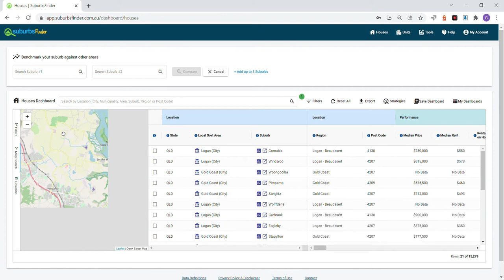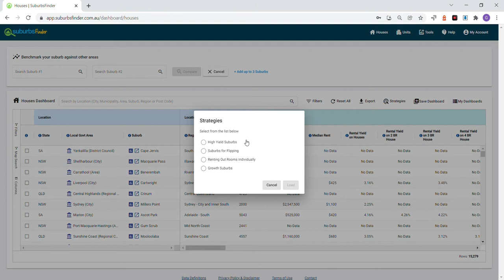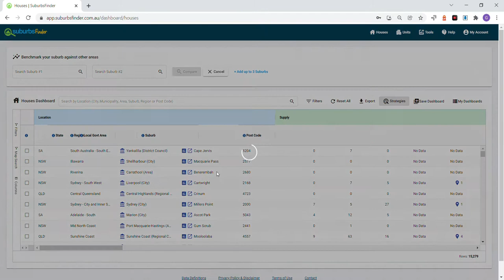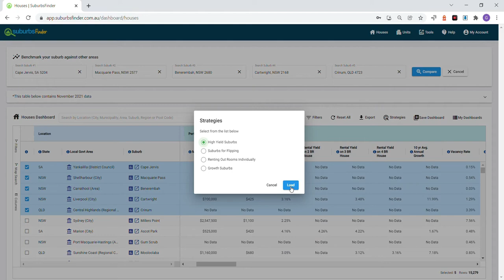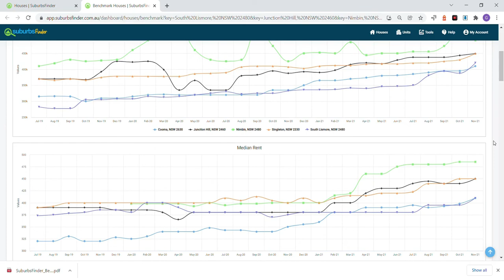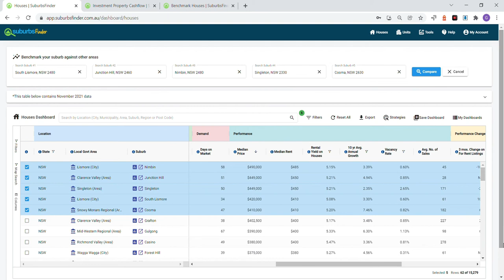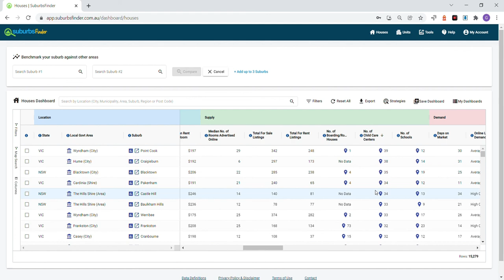SuburbsFinder Property Research & Analytics Tool - How to Use the Dashboard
15,000+ Australian Suburbs Data to Power Your Investment Decisions
SuburbsFinder is expert in saving you time and money. It also MAXIMISES your potential returns by INVESTING in the RIGHT LOCATION.

Learn More 👇🏼

Discover the Best Growth & Positive Cashflow Suburbs in SECONDS to Buy Investment Properties and Build A Portfolio

Features 👇🏼

► Easy Customisable Dashboard. Users can pin columns, drag and pull columns (rearrange columns), hide/unhide columns and sort columns (order).
► Save up to 20 custom dashboards, no need for repetitive setting up of filters.
► Data Metrics are grouped into the following categories: Location, Supply, Demand, Performance, Performance Change, Demographics
► Users can now filter data by using any of the following:
            ✓  Search box filter
            ✓  Apply filters in the left side bar and in the data header column
            ✓  Slide filters
            ✓  Main search box to filter location
            ✓  Use Map search to filter location

► Export data into excel
► Load pre-defined strategy filters (to guide newbie investors)
► View registered Rooming/Boarding Houses location in the map
► View child care centres location in the map
► Select up to 5 suburbs to compare against each other
► Deep dive at suburb level data with suburb profile report that can be saved and converted to PDF
► View For Sale Listings for each suburb
► Perform feasibility using Investment Property Cashflow Calculator
► Analyse portfolio using Portfolio Analyser Tool
► Calculate total build cost using Building Cost Calculator
► More.